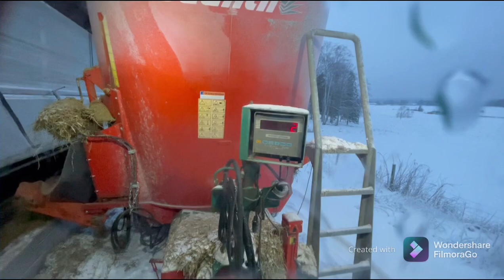🎁JOULUKALENTERI 2021🎁 Luukku.11 Jeantil toimii